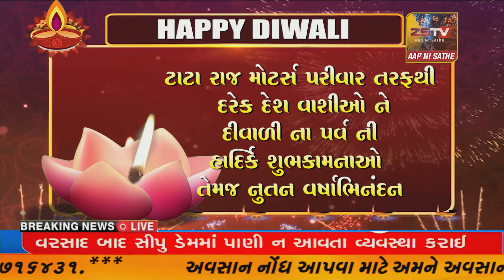નર્મદા સુગરમા સંતોની ઉપસ્થિતિ વચ્ચે પૂજનવિધિ સાથે શેરડી પીલાણનો પ્રારંભ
નર્મદા સુગરમા સંતોની ઉપસ્થિતિ વચ્ચે પૂજનવિધિ સાથે શેરડી પીલાણનો પ્રારંભ//ZSTVNEWS//